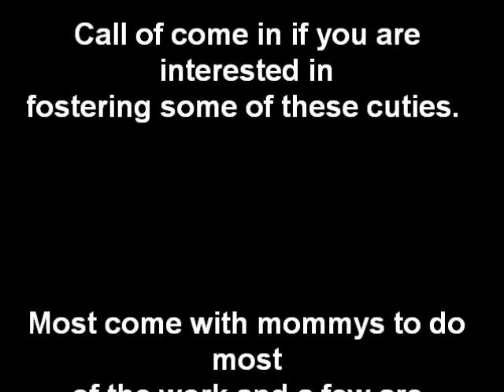Fosters Wanted at West Side Cats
We need temporary fosters for kittens with and without mommies